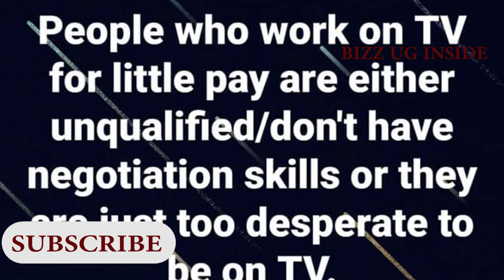comedian patrick salvado and wife mocks sheilah gashumba work as a tv presenter they lack skills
fans drag comedian#salvado#uganda#comedystore#